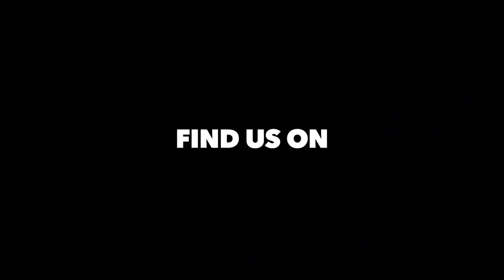“This is the Best, Sailing’s the BEST!” | Sailing Soulianis - Ep. 73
Since falling in love with the idea of cruising years ago, Lauren has had one dream: Go sailing aboard our own boat to clear turquoise waters — just the two of us — before having kids.

After two years aboard, sailing Lake Michigan, motoring down the rivers, sailing the Gulf of Mexico through the Keys, with several long stops at boatyards along the way to prep Soulianis for off-grid living & remote working, we’ve arrived in the crystal clear waters of the Bahamas — a real dream come true.

Music in this episode is by Johnzo West from his brand new album “WAVES” dropping today 8.28.20! 🌊

Lauren & Kirk

THE ABACO ISLANDS, POST-HURRICANE DORIAN:

This footage was filmed prior to the utter devastation wreaked by Hurricane Dorian in September 2019. Dorian hit the Abaco Islands as a category 5 hurricane, with sustained winds of 185 mph, flattening most structures and leaving 70,000 people homeless. They are still rebuilding — and will be for a long time.

If you’d like to help the Abacos, check out PERC This is a 503c organization which supports a number of Abaco-based charities and is tax-deductible for U.S. residents.

MUSIC
This episode features music from Johnzo West’s new album “WAVES” released 8.28.20!

0:00 Johnzo West - Dawn Patrol
5:30 Johnzo West - Tropicali
10:31 Johnzo West - Sundaze
14:32 Johnzo West - Waves
16:34 Johnzo West - Loose
19:16 Johnzo West - Waves
19:42 A Himitsu - Adventures

We’re always looking for music! If you, or a friend, relative or acquaintance makes original music and would like to feature it on our channel, give us a shout at .

SUBTITLES
by REV --- Use this link to get $10 off your first order!